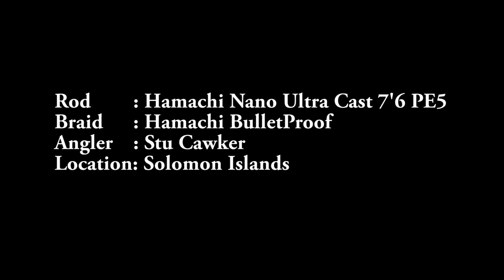Hamachi Nano Ultra Cast 7'6 popper rod school of RAINBOW RUNNER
Hamachi Nano Ultra cast 7'6 , getting into a school of solid rainbow runner
Rod: Hamachi Nano Ultra 7'6 PE5
Braid: Hamachi Bulle Proof
Angler: Stu Cawker
Location:  Solomon Islands (South Pacific)